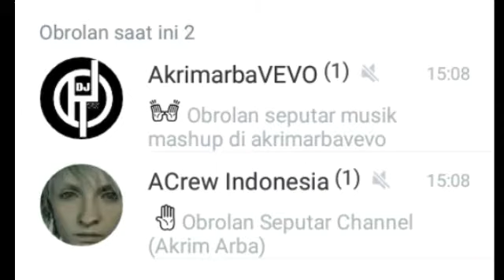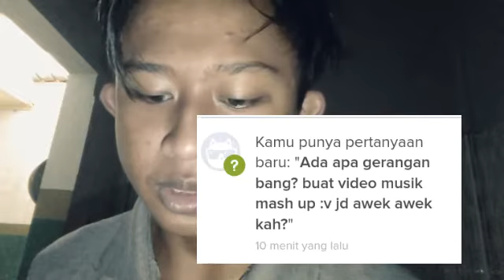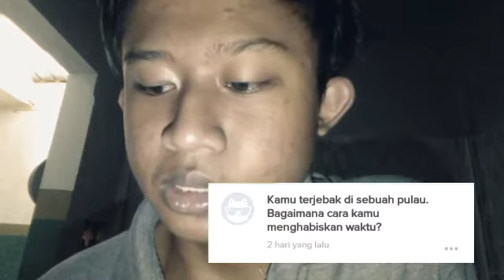Tebak Siapa Risa Saraswati?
Risa Saraswati? Seorang Supranatural Yang Memiliki Teman Hayalan Sejak Kecil Mulai Di Kenal Saat Ikut Talkshow Disalah Satu Acara TV, Bagaimana Kisah Lanjutnya? Sekalian Baca QnA Guys😅

[ACrew Indonesia]
Gabung ke ACrew Indonesia, Bahas Game Dan Musik Dengan Santai Dan Terupdate Di Line